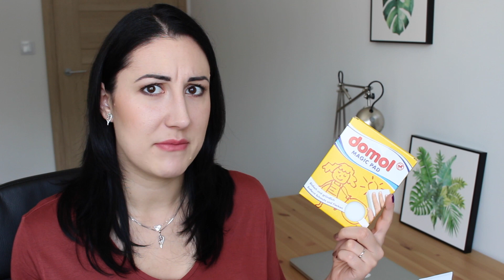HAUL Z ROSSMANNA lipiec 2019